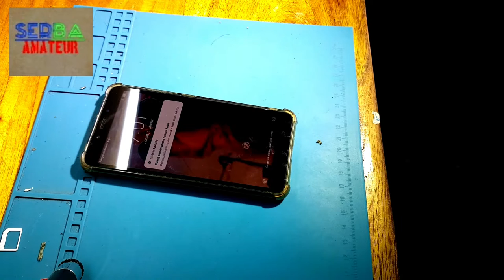M TRIANGEL bubble remover masih menjadi andalan | mengganti touchscreen only/glass only | redmi 6a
selamat datang kembali dichanel ini
oke kali ini saya akan berbagi dalam proses penggantian touchscreen/touch only pada xiaomi redmi 6a
semoga bermanfaat